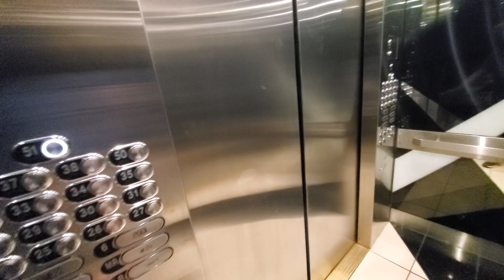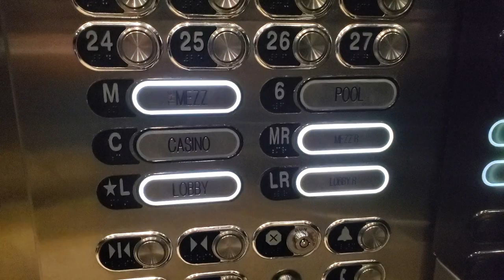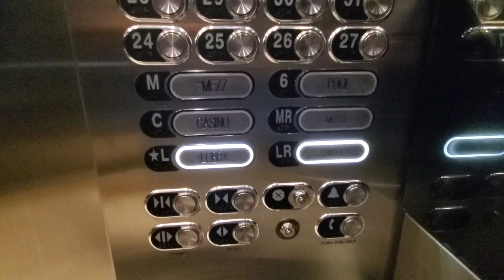Otis High Rise Elevators at Planet Hollywood South Tower, Las Vegas, NV